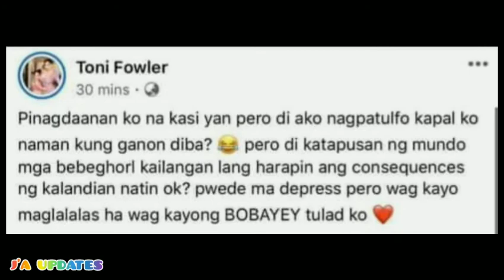JAYZAM HUMINGI NG DISPENSA SA LAHAT ; TONI FOWLER PINAYUHAN SI DAMBIE!